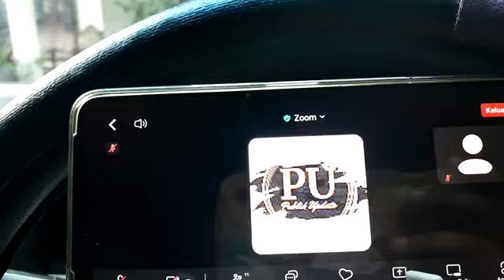REAKSI VADEL BADJIDEH RAZMAN KABARIN LAPORAN NIKITA MIRZANI NAIK SIDIK